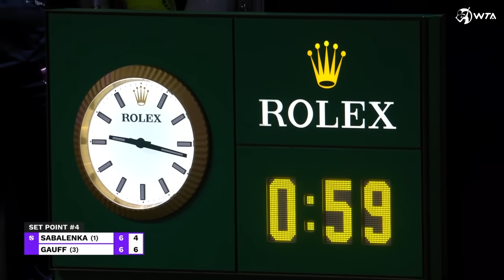Aryna Sabalenka vs. Coco Gauff | 2024 WTA Finals Riyadh Semifinals | Match Highlights